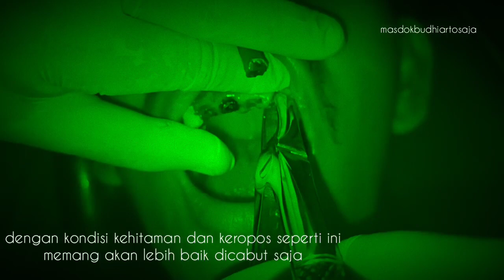Pengambilan Borongan 4 Sisa Akar Gigi Depan Atas